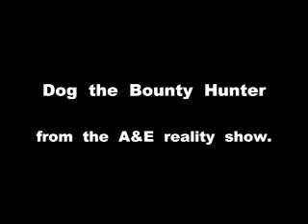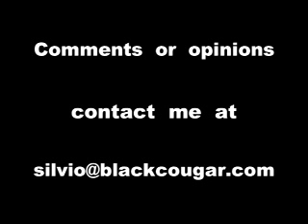BLOG # 8 SILVIO DISALVATORE DOG BOUNTY HUNTER AND MORE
SILVIO TALKS ABOUT DOG WHO DECIDED TO USE THE N WORD. SHORTER BLOGS. HAIRCUT. WHAT "HOW YOU DOIN" MEANS. SEE YOU SOON. BLACKCOUGAR.COM